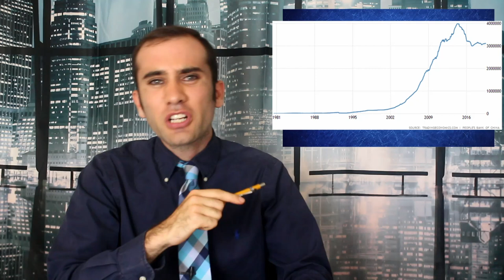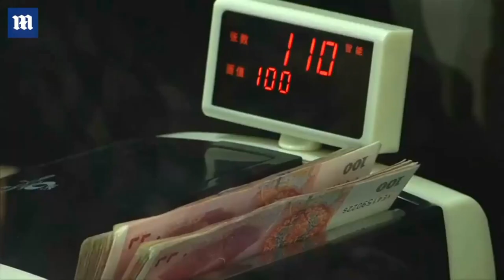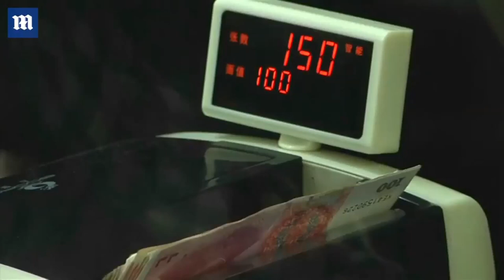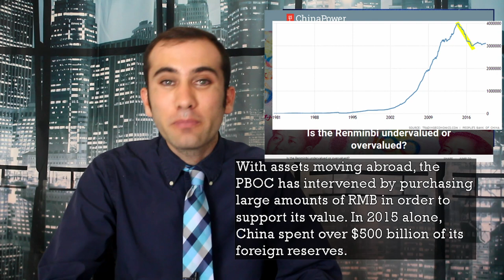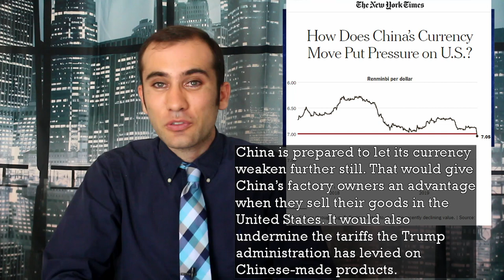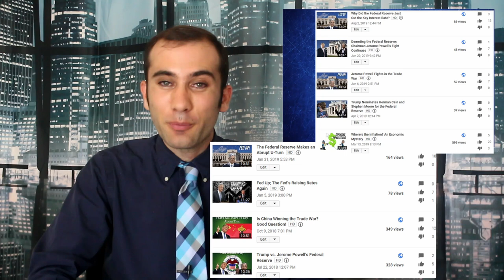China Devalues the Yuan; The US/China Trade War Gets a Second Front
This week Trump labeled China a currency manipulator as the Chinese yuan dropped to a ten year low. People are asking what is going on and whether this could trigger a currency war between China and the United States. Here's what's happening!